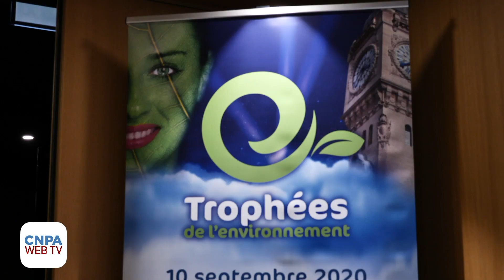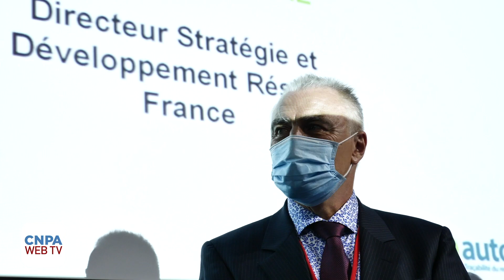8ème soirée des Trophées de l'Environnement (société AUTOECO) - 10/09/2020 -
8ème soirée des Trophées de l'Environnement filmée par les équipes du CNPA. 10/09/2020

Environnement, sécurité, sérénité pour une jolie soirée de rentrée.